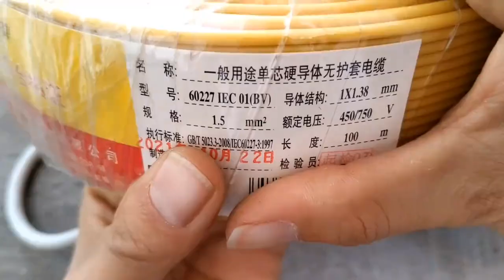电线外皮怎么看多少平方？电工师傅教你一招，看一下这里就知道